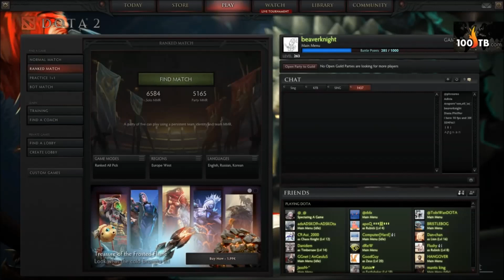10 years since Singsing stream - 05 Dota 2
Eziest game of my life.
Did we just win the game?
Comeback is real boys.

Follow him on Twitter and streams here:
Sing Sing: